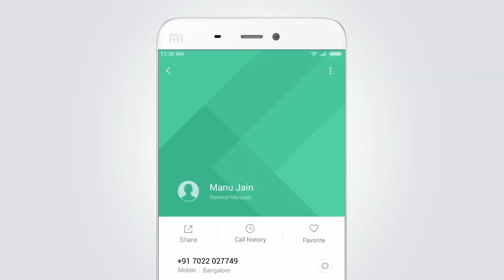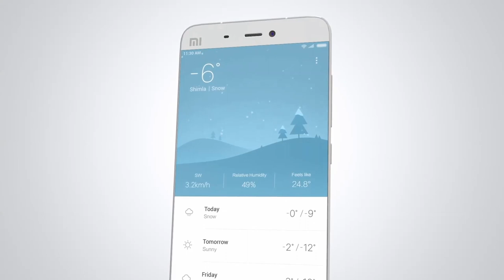MIUI 8.2 gadget x